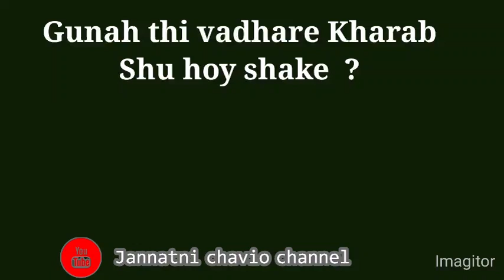4 Vastu Gunah thi Vadhare kharab